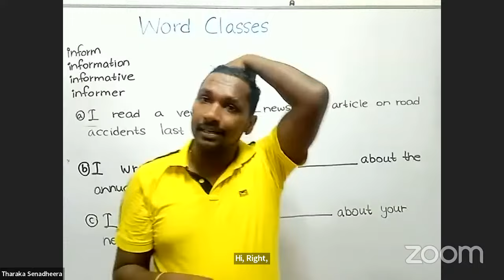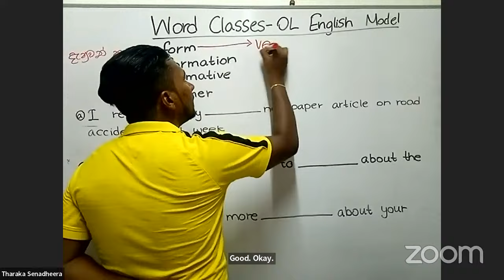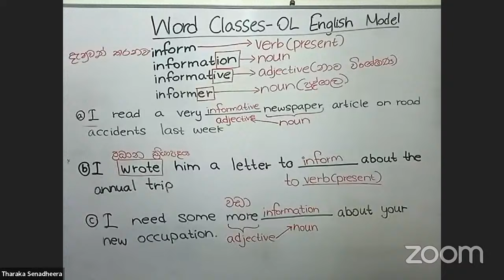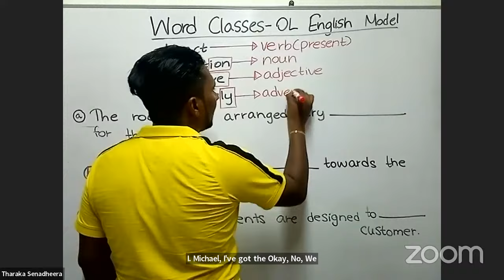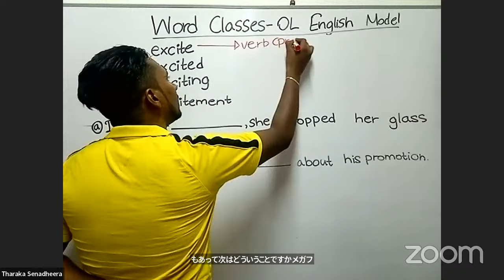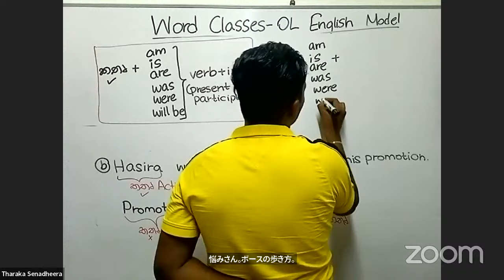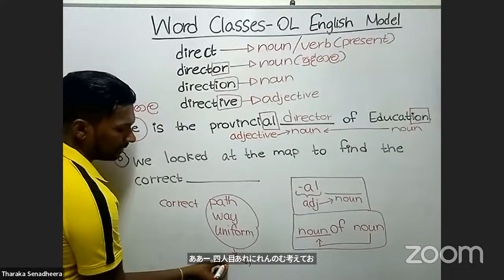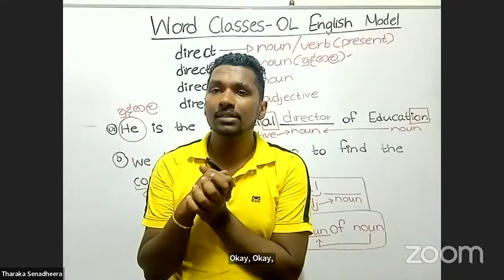2024 May OL English January Starting Seminar - 02.01.2024 Tuesday